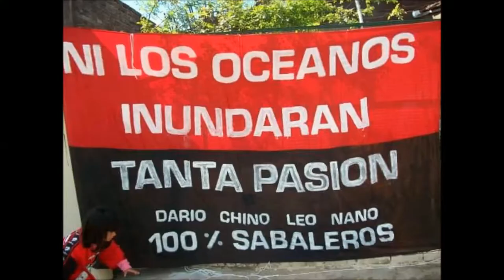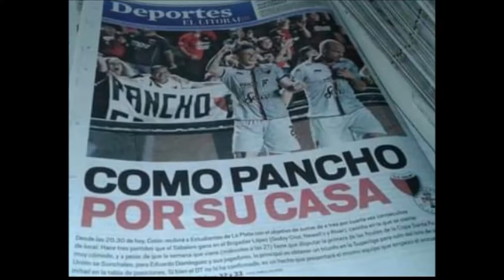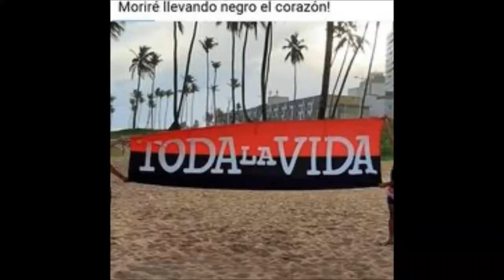PANCHO CORONDA, mi viejo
Coloncito, nuestro punto mas común!